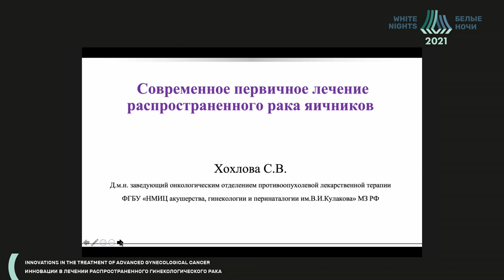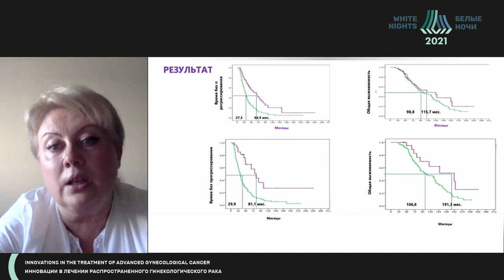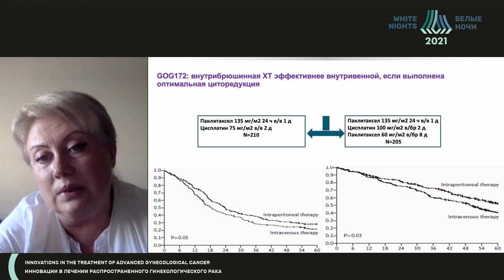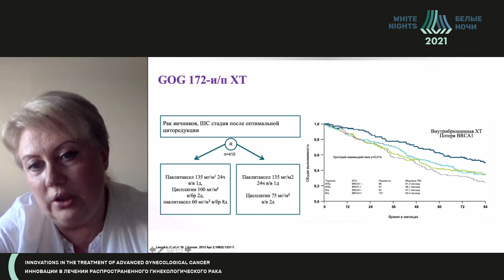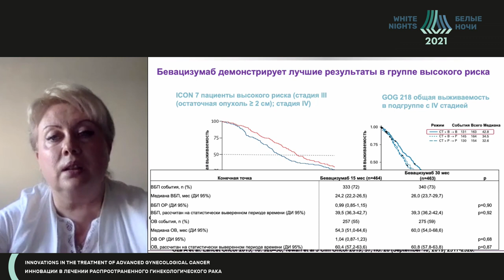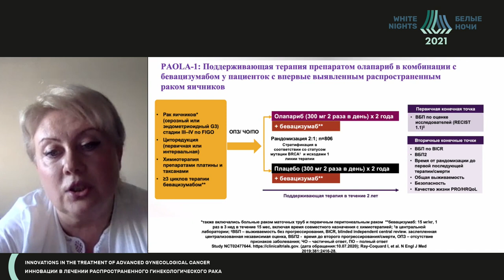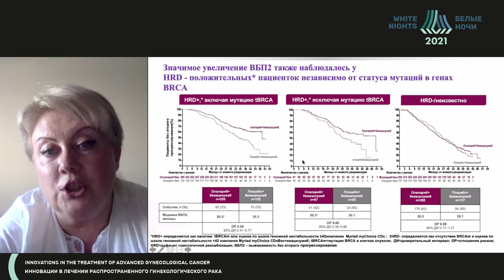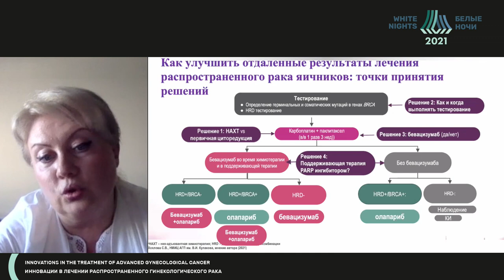Лекарственная терапия первичного РЯ (Хохлова С.В.)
Хохлова Светлана Викторовна - заведующий онкологическим  отделением противоопухолевой лекарственной терапии Центра акушерства, гинекологии и перинатологии ФГБУ «НМИЦ АГП им. В.И. Кулакова» Минздрава России, д.м.н., Москва